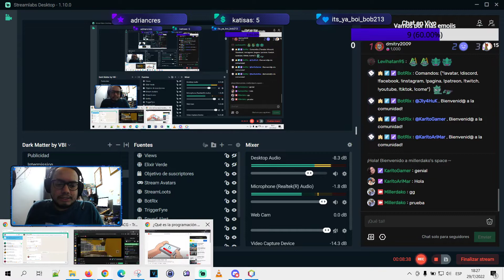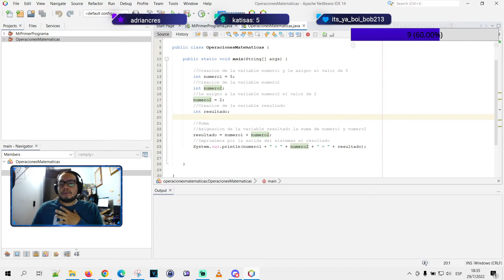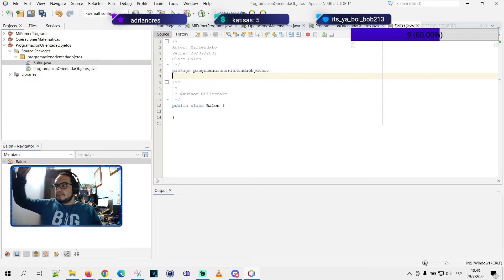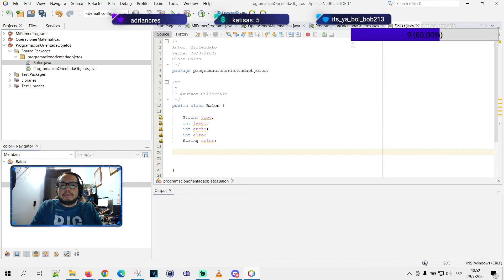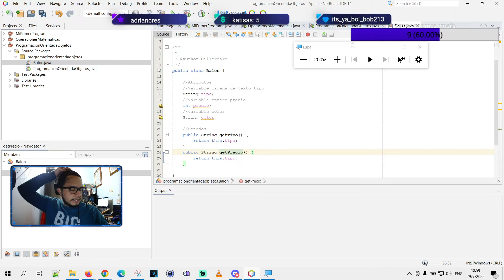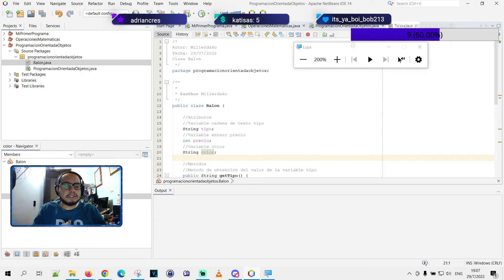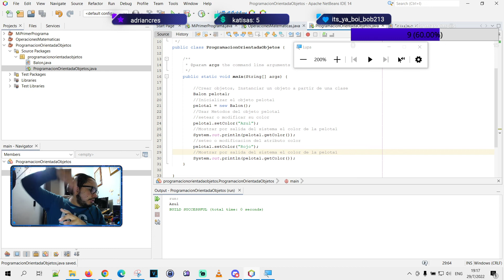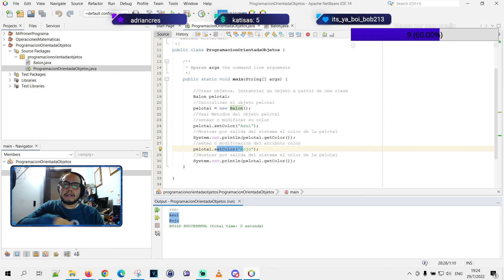Millerdako y Karito Aprendamos Jugando y Programando Java Parte 3